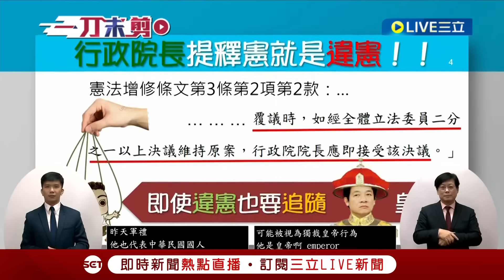【一刀未剪】卓榮泰罕見動怒轟:對總統不禮貌就是對國家不禮貌! 賴士葆質詢轟賴清德「獨裁皇帝」 批卓榮泰追隨賴追殺在野黨 卓怒斥:不能接受｜【焦點人物大現場】20240625｜三立新聞台